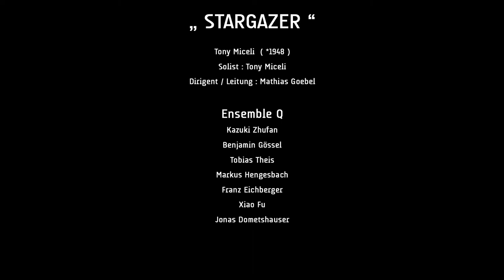Tony Micelli Ensemble Q Stargazer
Ensemble Q feat. Tony Miceli performing STARGAZER by Tony Miceli
at the european Vibraphon Festival SPRING VIBES 2017